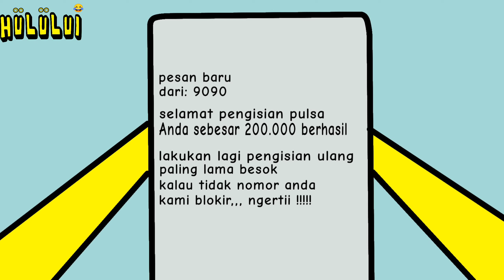Menolak godaan setan "part 2"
Semoga terhibur dengan film, animasi, video lucu dan ngakak tentang menolak godaan setan dari hulului
Animasi yang berjudul menolak godaan setan ini Semoga menghibur teman-teman semua

Terimakasih juga telah menonton dan mendukung channel hulului 🙏🙏